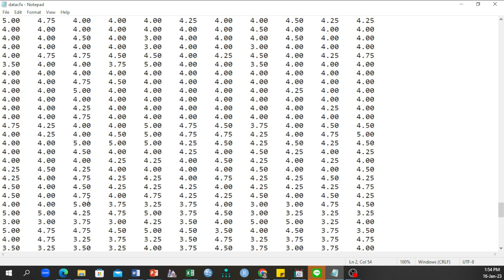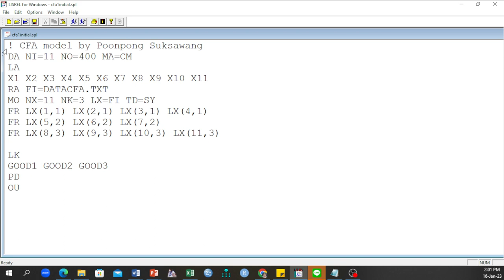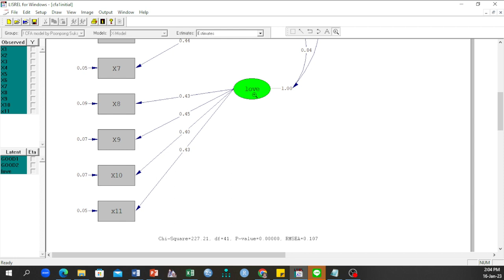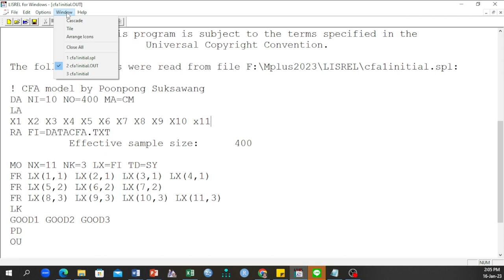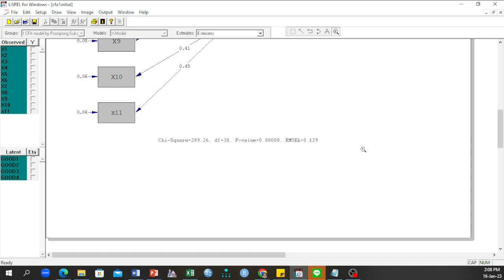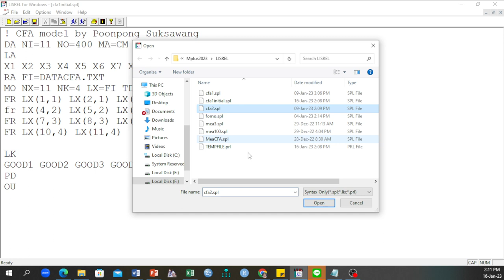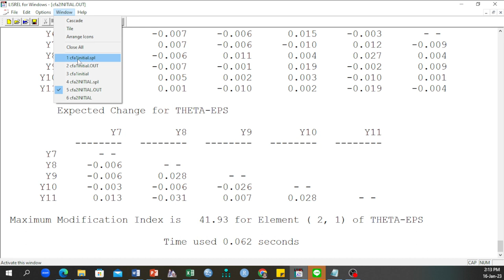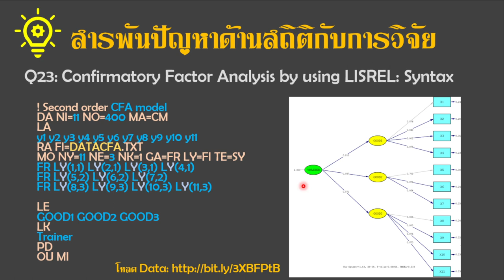Q23: Confirmatory Factor Analysis by using LISREL: Syntax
Template 1st CFA
! FIRST order CFA model
DA NI=11 NO=400 MA=CM
LA
X1 X2 X3 X4 X5 X6 X7 X8 X9 X10 X11
RA FI=DATACFA.TXT
MO NX=11 NK=3 LX=FI TD=SY
FR LX(1,1) LX(2,1) LX(3,1) LX(4,1)
FR LX(5,2) LX(6,2) LX(7,2)
FR LX(8,3) LX(9,3) LX(10,3) LX(11,3)

LK
GOOD1 GOOD2 GOOD3
PD
OU MI

Template 2nd CFA
! Second order CFA model
LA
y1 y2 y3 y4 y5 y6 y7 y8 y9 y10 y11
RA FI=DATACFA.TXT
MO NY=11 NE=3 NK=1 GA=FR LY=FI TE=SY
FR LY(1,1) LY(2,1) LY(3,1) LY(4,1)
FR LY(5,2) LY(6,2) LY(7,2)
FR LY(8,3) LY(9,3) LY(10,3) LY(11,3)

LE
GOOD1 GOOD2 GOOD3
LK
Trainer
PD
OU MI